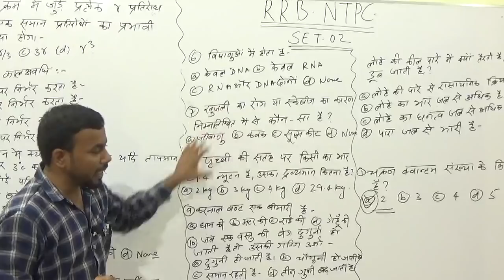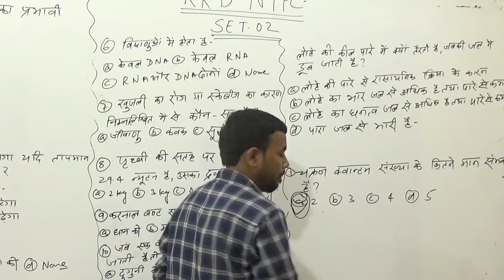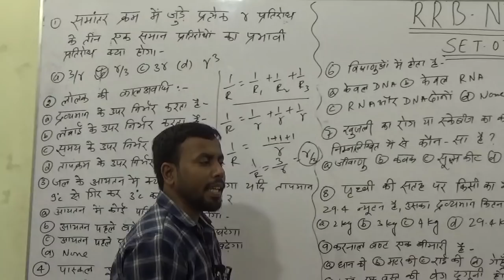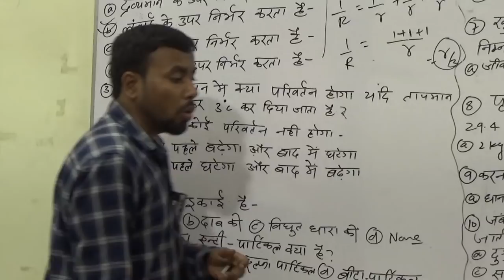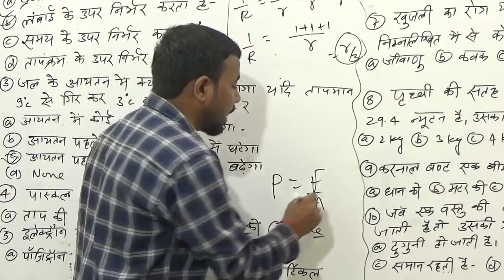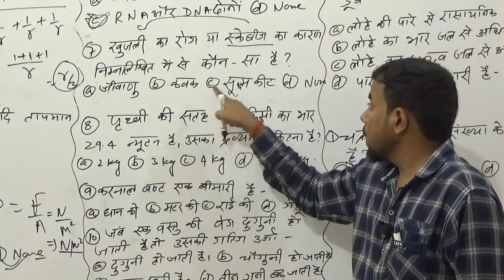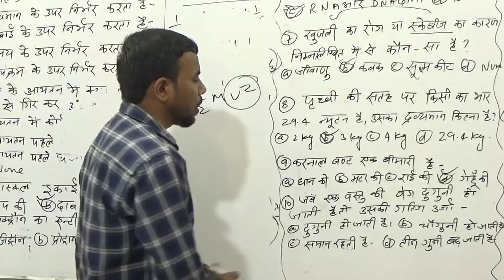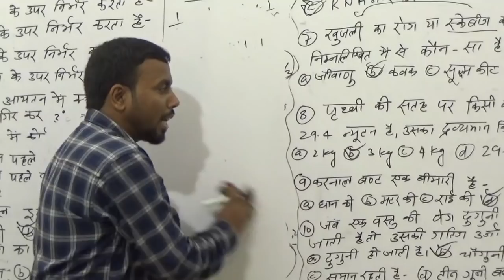🔴 RRB GROUP D /NTPC PRACTICE 2 SCIENCE